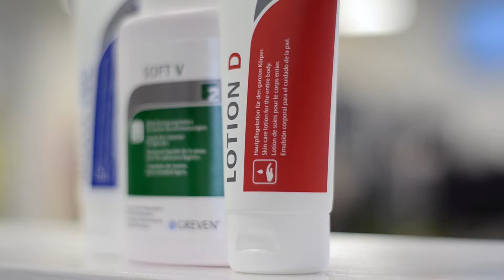Greven Eco Friendly Soap By PK Safety - Hand Hygiene Specialists Since 1983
Our Greven hand hygiene range is eco friendly, designed for every day use to extreme working conditions, our simple colour coded range makes it easy for your workforce to select the right cream or soap for more information visit -